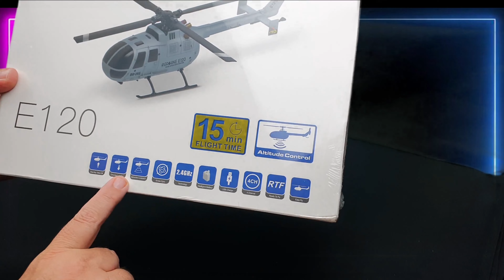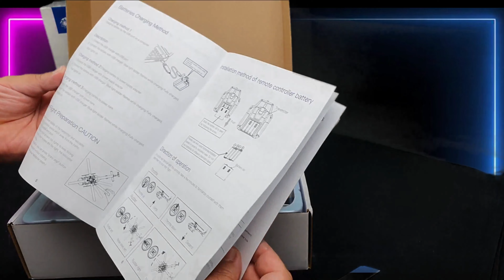Eachine E120, JFR prends des cours d'hélico ( revue commune 😀 ) , trop facile !!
Revue réalisée en commun avec JFR , nous découvrons le superbe petit hélico maquette E120 de chez Eachine.

Radio
Radiomaster zorro

récepteur pour planeur et avion

tx16s et module crossfire mini et 3 récepteurs CSF nano-rx ( et leur antenne)

Pour toutes vos questions et conseils